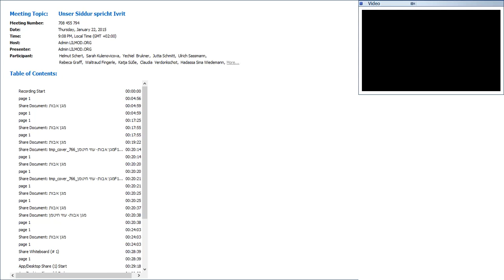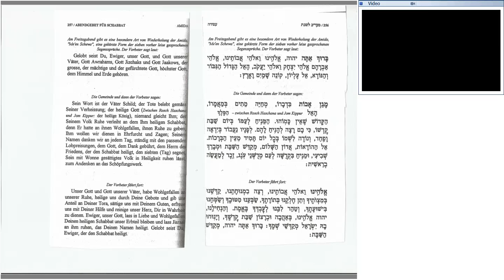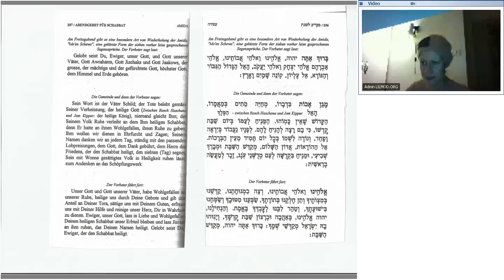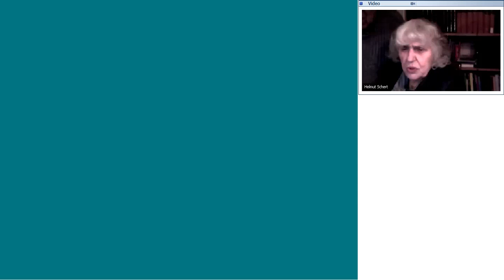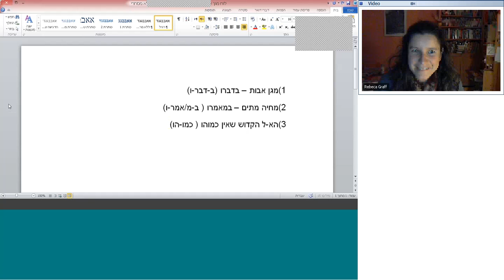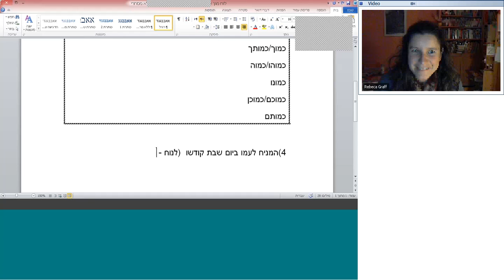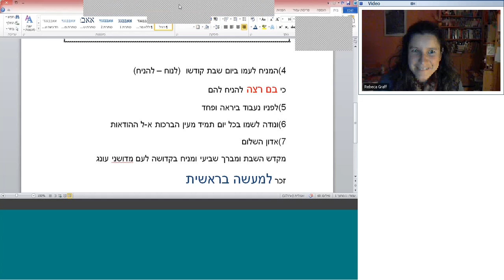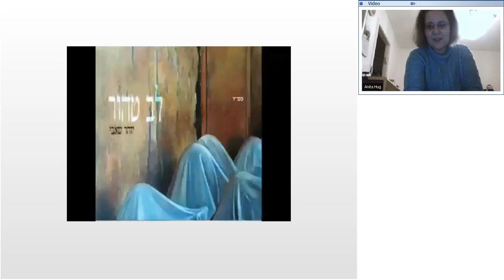Rabbiner Jechiel Brukner - Iwritlernen im Sidur - 22 Jan 2015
Rabbiner Yechiel Brukner

Thema: Unser Siddur spricht Ivrit – verstehen wie man mit Gtt spricht...

Über den Dozenten:

Der in Zürich geborene Rabbiner ist Absolvent des Lehrerseminars in der Jeschiwa Ez Chajim in Montreux mit Anerkennung des Israelischen Erziehungsministeriums und wurde durch das Oberrabbinat Israels nach seinem Studium am Ariel Institut in Jerusalem zum Rabbiner ordiniert. Heute ist er Leiter des Tora Mitzion Lernzentrums in München. Er ist bekannt für seinen tiefgehenden, gleichzeitig aber entspannten Lehrstil.

Unsere Gebete sind im Sidur zusammengefasst und geordnet. Ihre Texte sind beinahe allesamt auf Iwrith abgefasst. Mit Iwrithlernen im Sidur erreichen wir zwei Ziele in einem Gang: 1) Wir verstehen das Gebet in seiner urspruenglichen Sprache besser und 2) wir lernen Iwrith und erlangen damit die Sprache, welche in Israel und unter vielen unsrigen auf der ganzen Welt gesprochen wird. Ein besonderer Akzent gilt in diesem Semester dem Verstehen von Shabbat Gebeten.